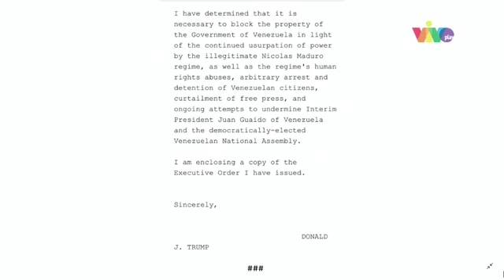Donald Trump aplicó embargo económico al régimen de Nicolás Maduro en Venezuela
El presidente de EE. UU. firmó una orden ejecutiva que bloquea los activos de Venezuela en suelo estadounidense.